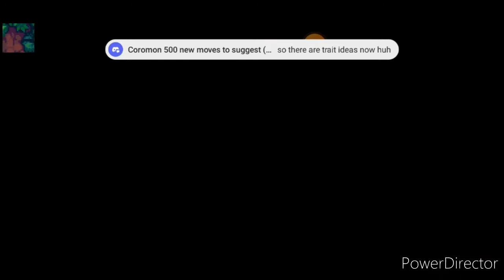Coromon speedrun fail Attempt 6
My tablet doesn't work for YouTube anymore so the description is different.But hope i can change that soon.

EvoCreo intro music:
Charging at Redcape

Coromon road to level 99 devs intro music
Aim Higher

Kingdom rush Vengeance intro music:
AgainsttheUnknown

Learn more about my schedules:

Current schedule:
Monday : EvoCreo Playthrough
Tuesday : Coromon
Wednesday : Dynamons world
Tuesday :  -Papa's Scooperia to go
Friday : Kingdom rush vengeance
Saturday: Coromon road to devs level 99

Series that are incoming:

-Dynamons World
-Dynamons
-Dynamons 2
-Kingdom rush Origins normal Playthrough
-Papa's Cupcakearia to go

Hope you enjoyed and I'll see you tomorrow BaAAaye!!!